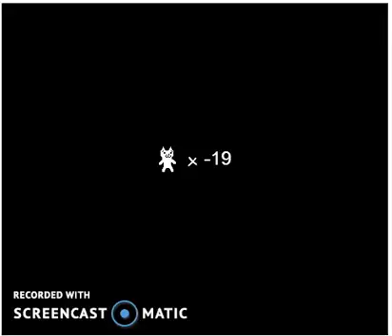Brennen's PC Antics: Cat Mario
I'm done with this.